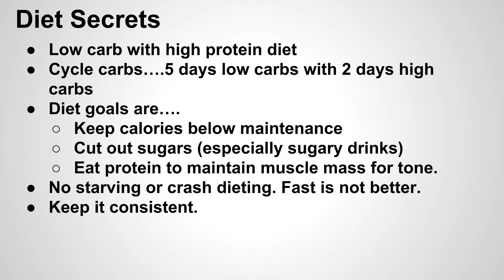Naomi Campbell Diet Plan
(Discount Link for The Venus Factor)

The Naomi Campbell diet plan will keep you looking and feeling great. Check out the Naomi Campbell diet plan above to see how she stays in red carpet shape!

Using a combination of high intensity workouts and strict diet plans, celebrities are able to stay in amazing shape and look amazing. By following their example, we too can learn exactly what it takes to look how we  want. However, sometimes we need some help. For women, I always recommend they take a look at the The Venus Factor workout program. It’s probably one of the best workout programs out there. You can use the discount link below to get it for only $37!

Cheers, Sam